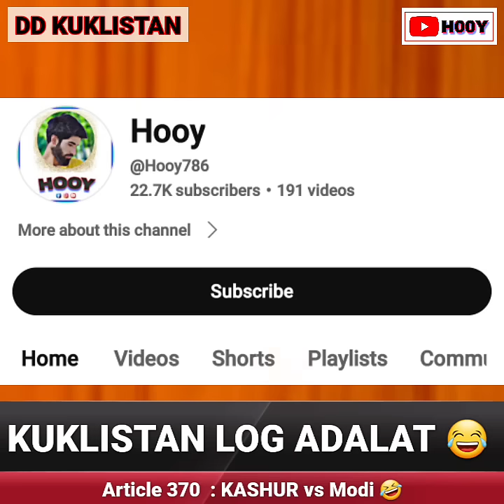ARTICLE 370 || Kuklistan Log Adalat 🤣 || Season 15 || Modi G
Article 370 news
Article 370 update
kuklistan Debate
kuklistan log adalat season 15
kuklistan news
kuklistan funny video

Watch till End And Enjoy the video

Comment Your Best Line 👌